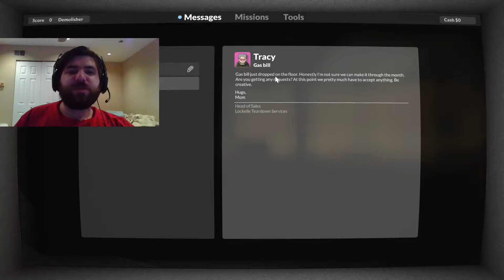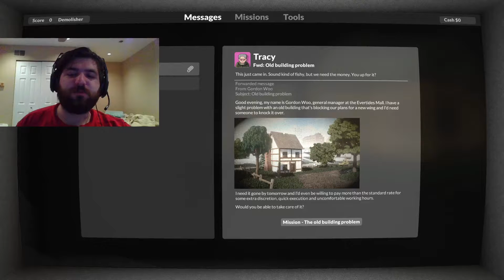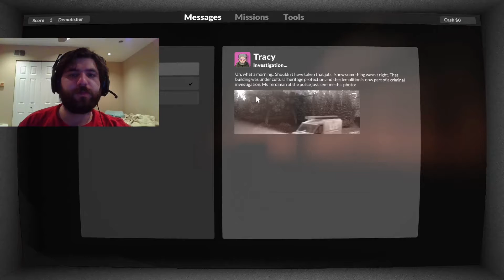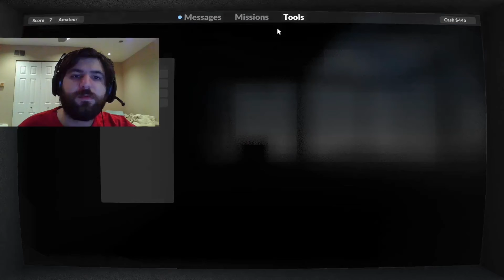Teardown: EP1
I tear some stuff down. it's pretty much in the title guys.